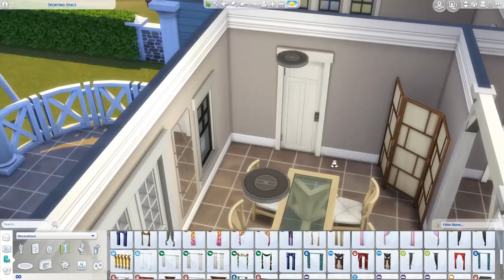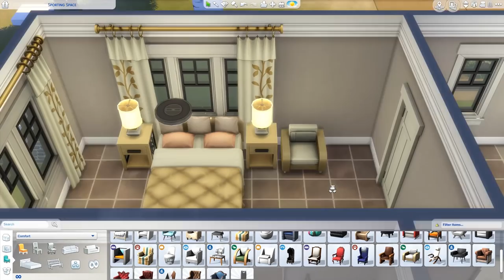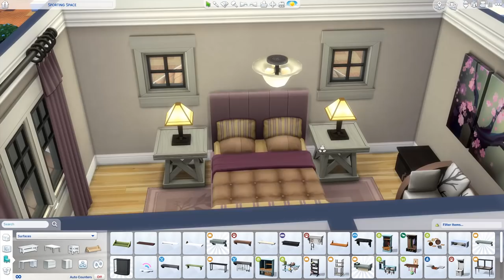Summer Home - The Sims 4 Speed Build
🍑 PSST! i HAVE A DOWNLOAD LINK! 🍑

- Santo Rico [Twin Musicom]